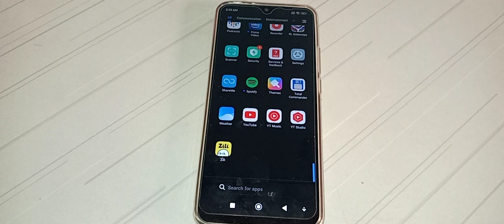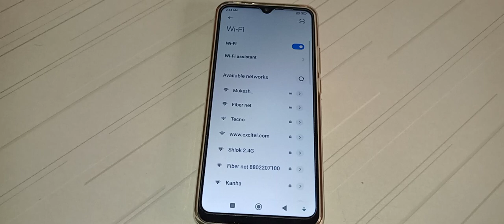how to disconnect wifi in Redmi 10 pro mobile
wifi disconnect kar na batay
how to disconnect wifi in Redmi 10 prime mobile
wifi disconnect kaise kar na hai
how to disconnect wifi in Redmi ,9 note mobile
wifi disconnect kaise kar sakte hai